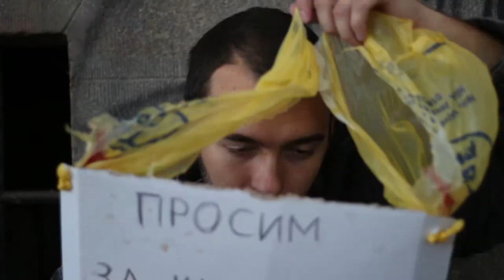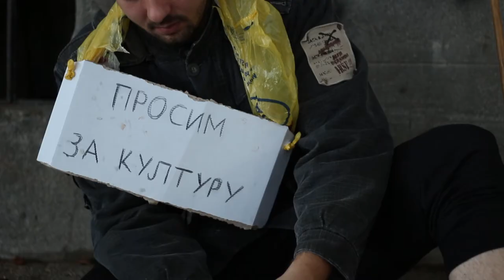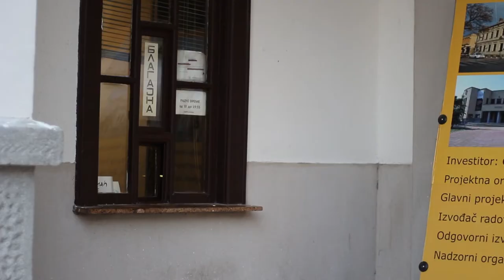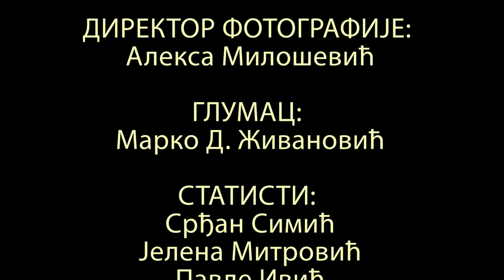Prosim za kulturu - Film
Zašto bi neko prosio za kulturu?

Muzika:

One More Tomorrow - Frankie Carle

Svi vi što maštate o sreći - Milan Timotić